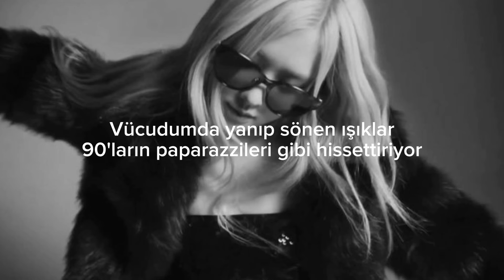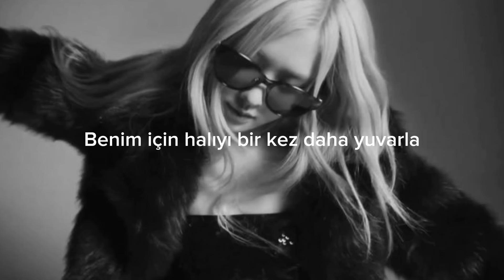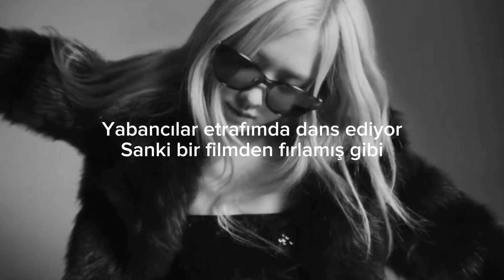Ava Max - My Oh My [Türkçe Çeviri]